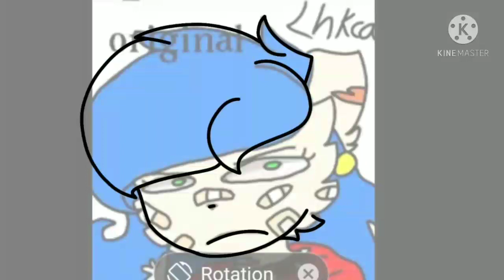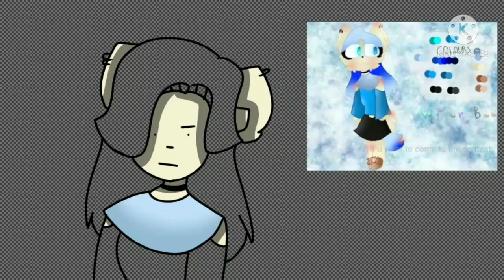tracing the tracer of the day : LURAY hate Kitty Channel Afnan :D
i love put this song guys QwQ
and remenber 2k i will show a picture of me :D
and we are almost well enjoy ^^